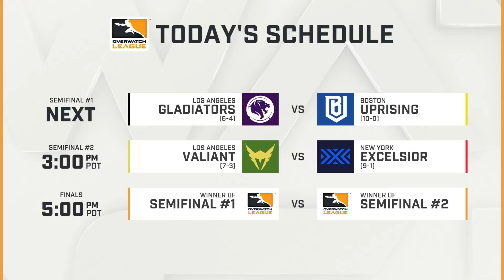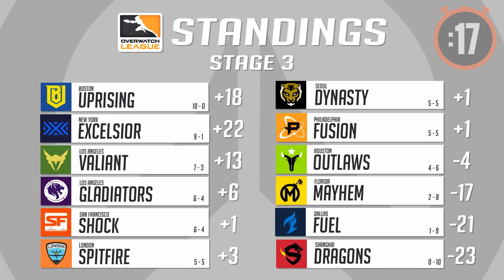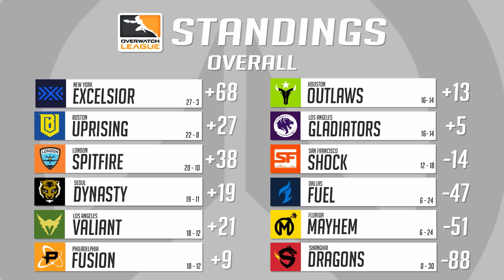OWL Stage 3 Playoffs - [Overwatch League News & Highlights]